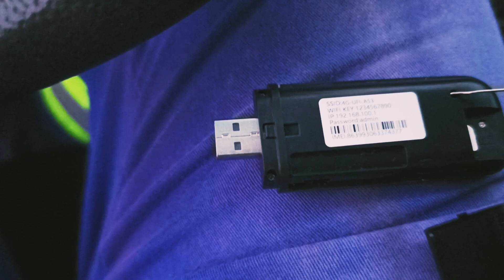Como resetar modem Wi-fi 4g